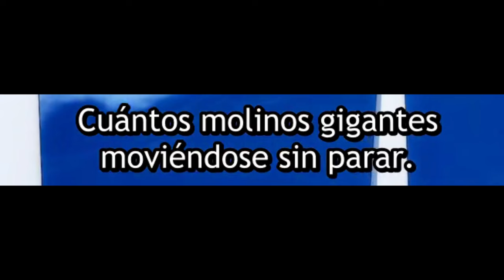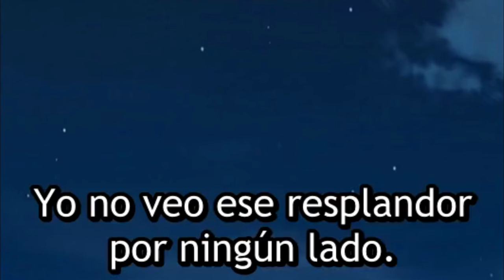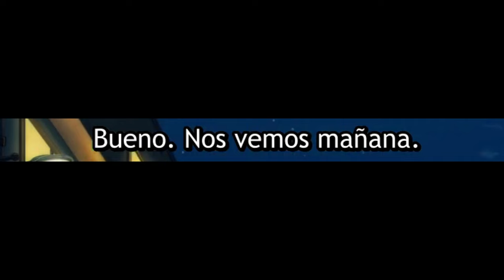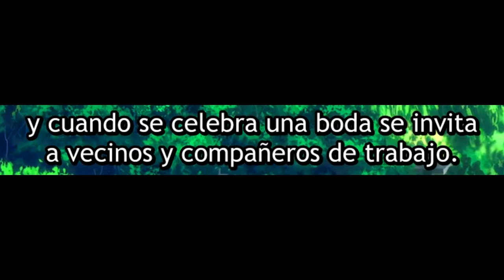Cuando te das cuenta que te estás ENAMORANDO de tu matrimonio FALSO | 365 Days to the Wedding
• Anime: 365 Days to the Wedding Ep 2.